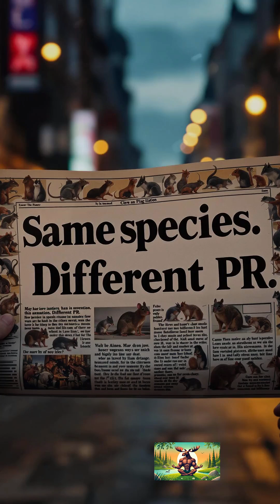Why Do People Love Squirrels but Hate Rats? | The Psychology Explained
Why do we see squirrels as cute and rats as gross—even though they’re both rodents?

The answer lies in psychology, evolution, and culture.

Squirrels star in Disney movies while rats get cast as villains. Is it their tails? Their behavior? Or something more profound in our brains?

This short breaks down the fascinating truth behind our rodent bias, from survival instincts to societal storytelling.

Get ready to question everything you thought you knew about these furry little creatures.